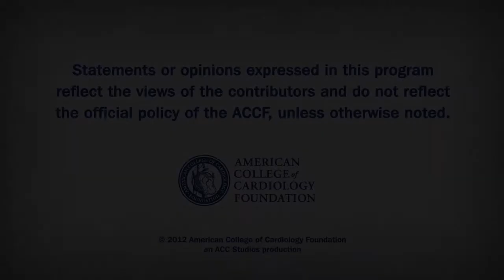PLATO Cost, hs-Troponin, Endocarditis Surgery